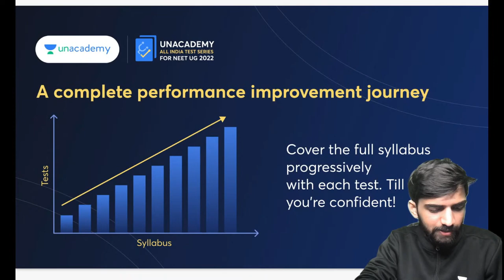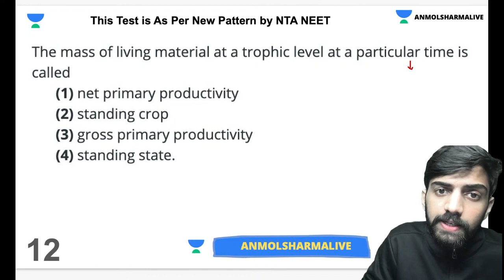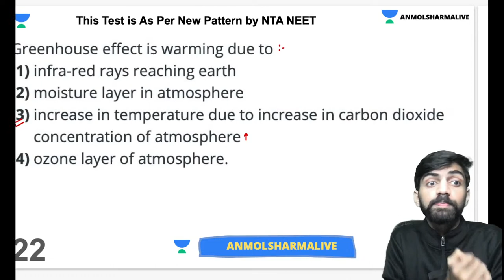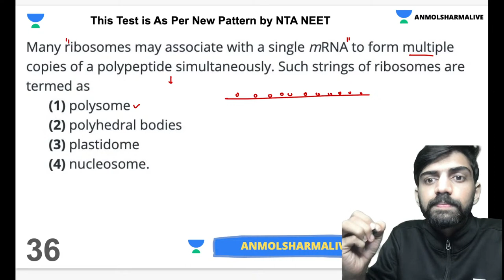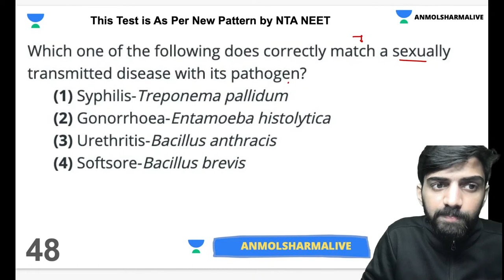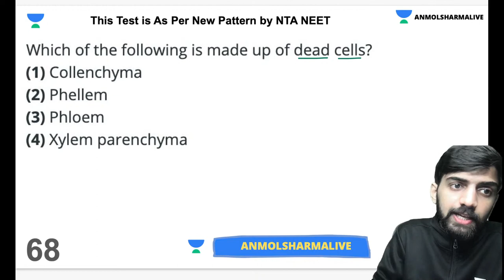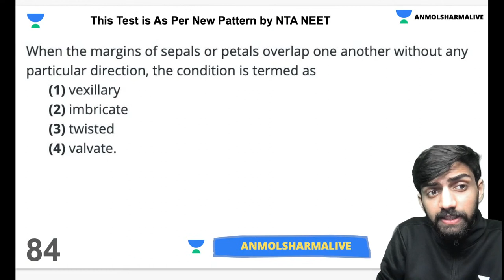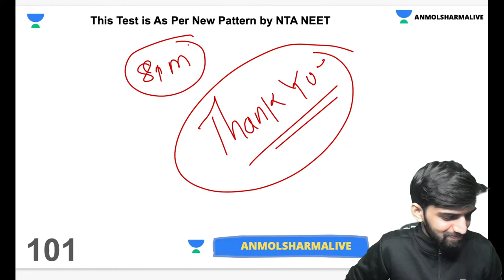Biology Full Syllabus Grand Test - 360/360 [100% NCERT] | NEET 2022 Preparation🔥| Anmol Sharma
"In this video, Anmol Sharma discusses Biology Full Syllabus Grand Test for all NEET 2022 aspirants. Also, we will learn and practice the Most Important NEET Biology Questions in a new series called ""1000+1 Biology Practice Problems"" for Crash Course NEET 2022 Preparation by Anmol Sharma and boost your NEET 2022 exam. He will talk about NEET 2022 Strategy and neet 2022 study plan for Biology and share some NEET preparation tips on how to prepare for the neet 2022. Attend this LIVE and ace your exam. Let's Crack It.

Playlist Link -

To take Unacademy's weekly scholarship test and win attractive prizes, enrol NOW for Unacademy Combat

You can enroll to Unacademy Subscription and get the following benefits:
 1. Learn from your favorite teacher
 2. Dedicated DOUBT sessions
 3. One Subscription, Unlimited Access to Live Online Classes and Videos
 4. Real-time interaction with best-in-class teachers
 5. You can ask doubts in live online classes
 6. Limited students in each Class
 7. Download the videos & watch offline

About the educator: Anmol Sharma is a Doctor by profession and a Teacher by passion. He has 5+ years of teaching experience. He is the youngest Scientist of patent: ACO RBC. Unacademy Educator since 2018